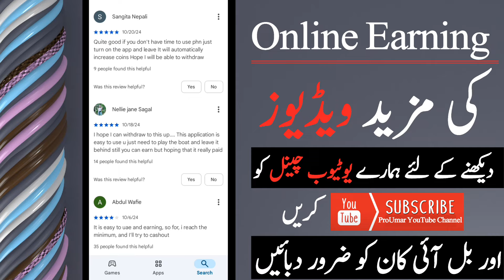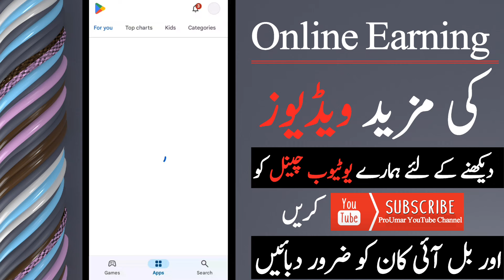New and fast Easypaisa Jazzcash Earning app 2024 | Online earning without investment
Assalam O Aliakum!! Welcome to ProUmar YouTube channel in this video I've shared a tutorial of real and best Play store earning app " Boat away " where you can earn money by playing boat game without investment and get withdrawal in Jazzcash Easypaisa PayPal and any wallet.

Topics
• Boat away app
• Boat away app withdrawal
• Boat away app earning method
• Boat away app real or rake
• Earning application
• Online Work
• Mobile Earning app
• Online work